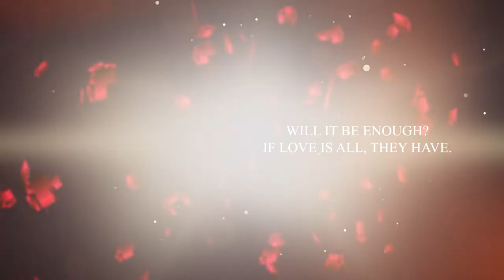BlueRose Publishers presents Perfectly Imperfect Love by Sankalp Shrivastava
ABOUT THE BOOK- Love as confusing as it is, has a routine set of rules. You have a Boy & a Girl, both get-together and fall in love. But what happens when that love falls apart, what happens when even after loving the girl with all his heart the boy keeps hurting her in every moment. What happens when the girl gets her heartbroken & decides to walk away, leaving the boy question his own existence. What happens when another girl comes in & makes that boy dream again, only to become a part of that dream herself. What happens when unexpectedly the first girl comes back into his life, leaving the boy perplexed, whom to love whom to not?

Perfectly Imperfect Love is the Story of Sanjay & Sonam who were deeply in love, but they eventually fell apart. It is also about Diya who somehow becomes a part of this Story that was always supposed to be about the other two.

Will Sanjay give in to his infatuation for Diya? Will Sanjay & Sonam move on in life or their love will eventually bring them back together?

What will happen when love is all they have & still no one knows will it ever be enough.

ABOUT THE AUTHOR- Sankalp Shrivastava is a consultant by profession based out of Bhopal. Inspired by the love stories that blossomed around him & the one’s that did not quite make it, he has written his first romance fiction dabbling between multitude of emotions such as first love, infatuation, breaking up, moving on or possibly coming back to the one you always loved.

His love for storytelling stems from his childhood fascination with Comic books and the world they created. When not writing he loves being around his family, binge watch his favorite shows and watch soccer.

You can buy the books through the links mentioned below-